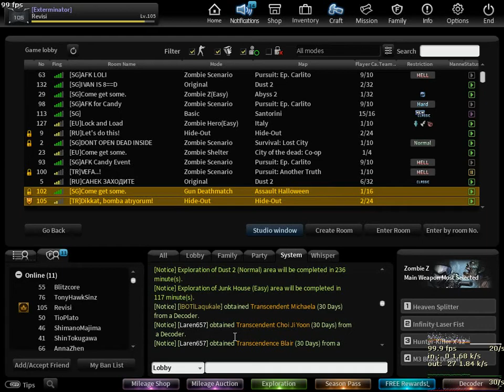Counter Strike Nexon Studio get Boss David Black , Special Agent Criss and Secret Agent medal